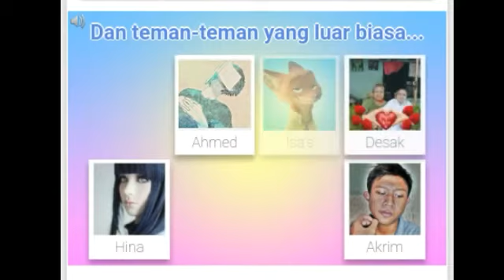Youtube Rewind 2017: Akrim Arba Versi Facebook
[Thanks For QuizzStar]

Hal - Hal Yang Indah Ada Ditahun 2017 Sudah Berlalu Rasanya Baru Kemarin Membuat Vide Tentang Explore Me On Google :')